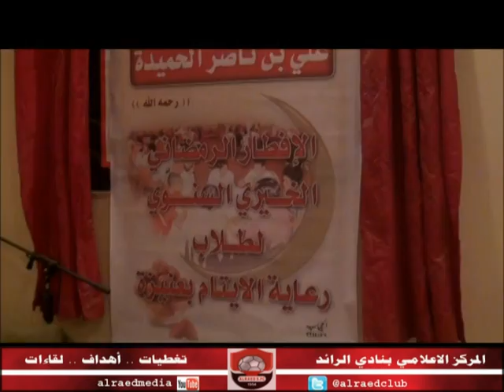الإفطار الرمضاني بنادي الرائد واستضافة أيتام عنيزة 1433هـ